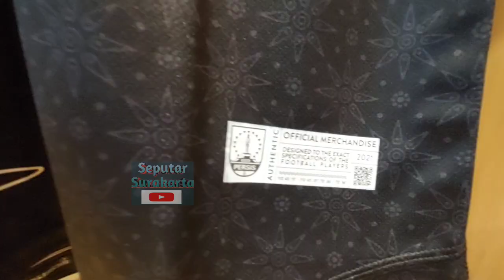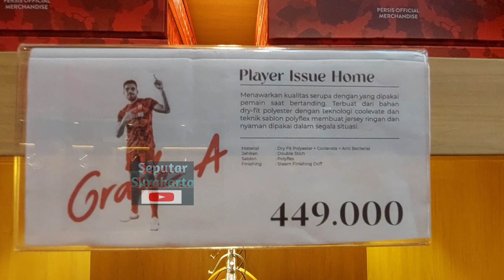Kaesang Resmi Rekrut Jacksen Tiago Sebagai Manajer Tim Persis Solo, Posisi Pak Eko Aman